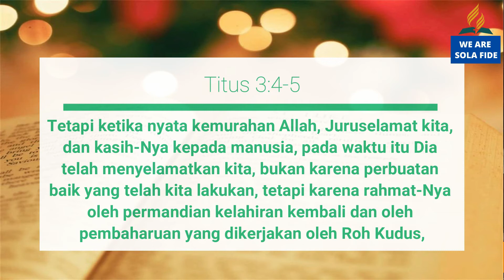Pelajaran SS Dewasa 27 Agustus 2020, "Membagikan Kebenaran Dengan Penuh Kasih"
Pelajaran Sekolah Sabat Dewasa 27 Agustus 2020,
"Membagikan Kebenaran Dengan Penuh Kasih"